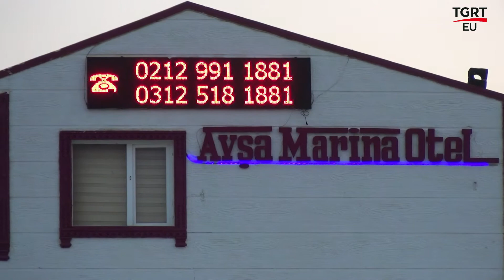BEN BİLMEM ŞEHRİM BİLİR / AVŞA MARİNA OTEL